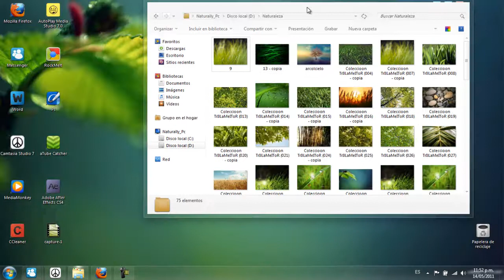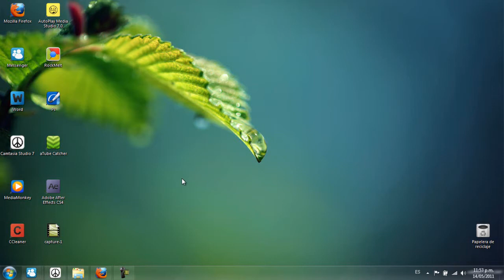Pack de Walls Naturally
Aqui El Link:
(esta en el apartado de descargas )

La pass me la piden
El canal de Xcorpable

Bless